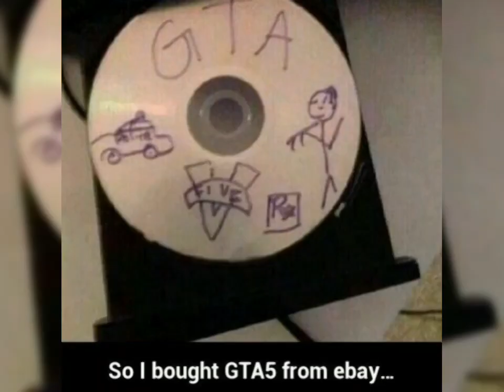TG HCW - Reazione a MEMES divertenti di GTA V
Sul mio canale troverete le canzoni create da me con il nome d'arte di EnKi.
In più potrete divertirvi con delle LIVE su PS4, il mio scopo sarà di mettere video in diretta senza tagli, così che voi potrete vedere il bello è il brutto nello stesso tempo...diciamo il bello della DIRETTA...VI AUGURO BUON DIVERTIMENTO...
La EnKi Record nasce nel 2011, tutto quello che sentirete sono canzoni di genere HARDCORE/TERROR.